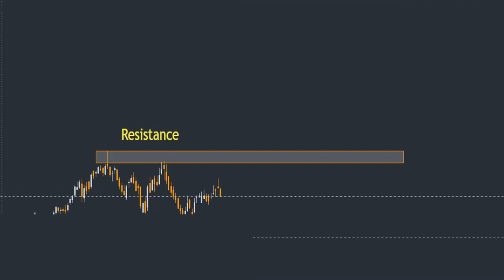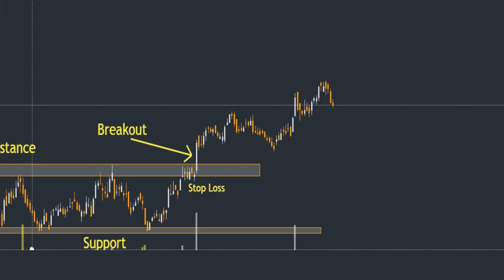How to Trade Breakouts | Breakout Trading Strategy | Stocks Bazaar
Gadgets Used : -

Our Mic : -

Our Camera : -

Our Laptop : -

Our Tripot : -

Gaming Headphone : -